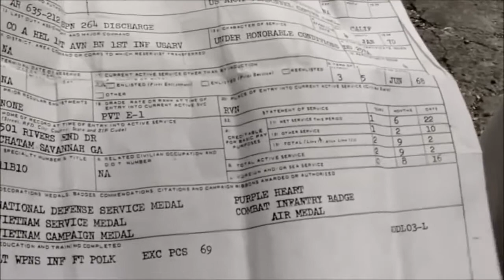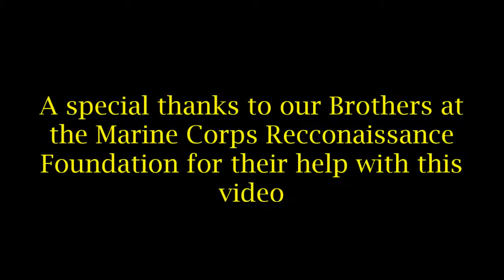You Matter (edited version)